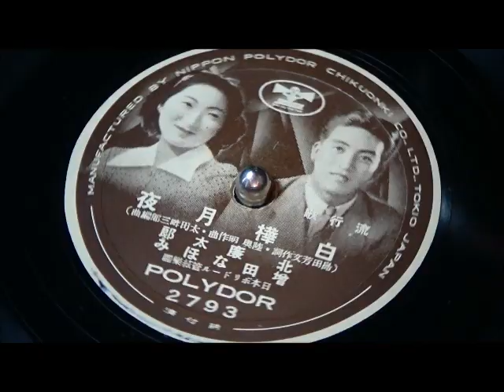白樺月夜 北廉太郎、増田なほみ